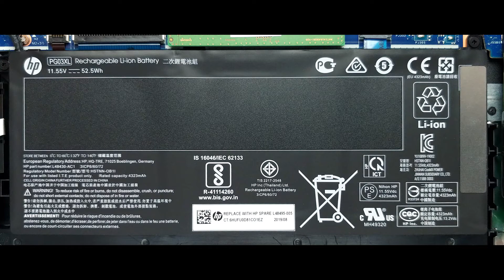How To Disassemble and Upgrade a HP Pavilion Gaming 15 Laptop - 2019 Model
1TB NVME M.2 SSD:

32GB DDR4 Ram (16x2)